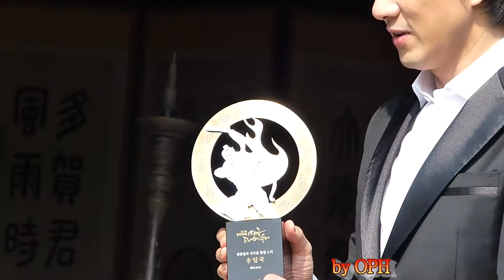2013 宋一國 在民俗村的FM